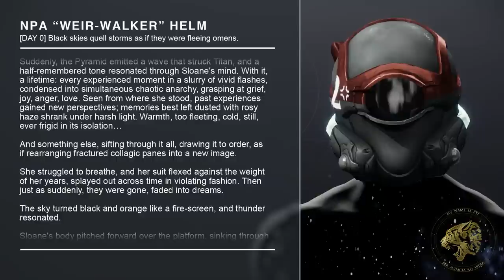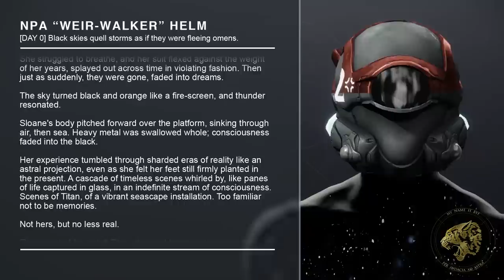Destiny 2 Lore - Sloane saw the moment when The Witness stole Titan! This is what happened.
Destiny 2's Lore and Story from the Season of the Deep tells us about Sloane's experiences on Titan during its abduction by The Witness. The exact moment when The Witness stole Titan is detailed to us and it shows us yet more about the strange powers of the pyramid fleet and its time-bending capabilities.